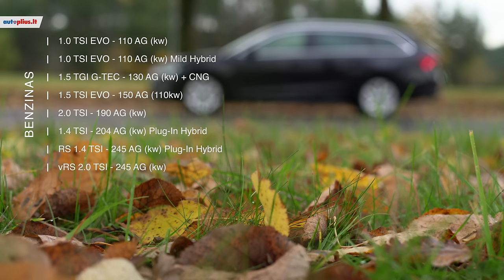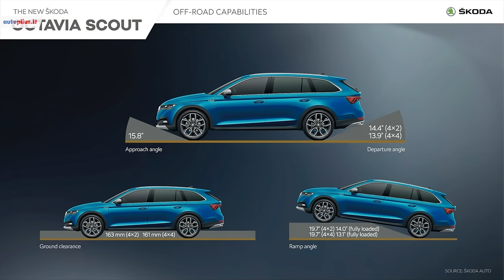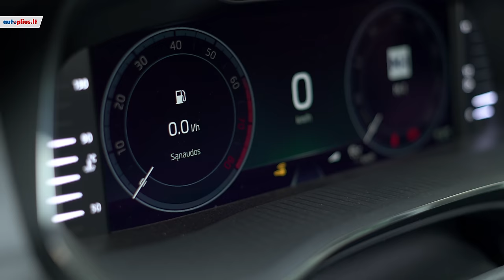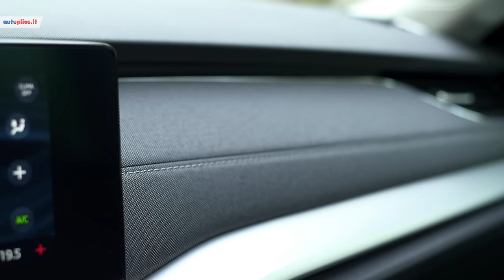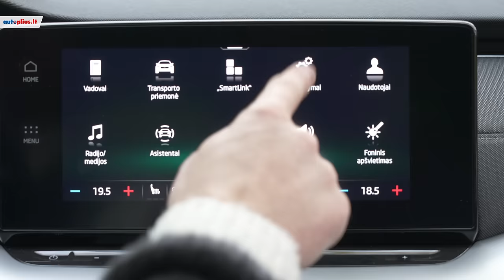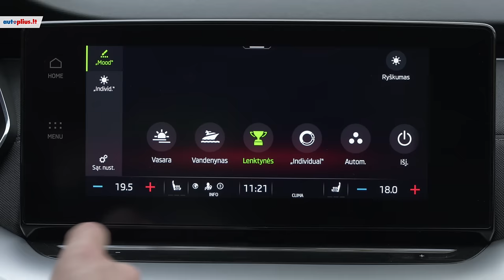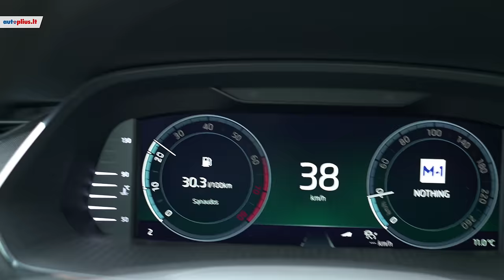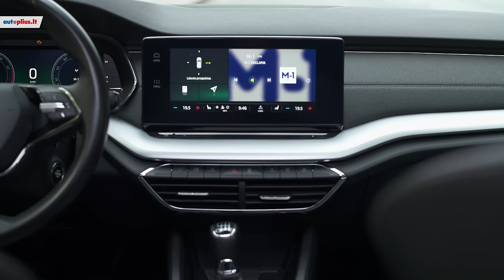Skoda Octavia: ne tik praktiškas, bet ir pagaliau gražus?